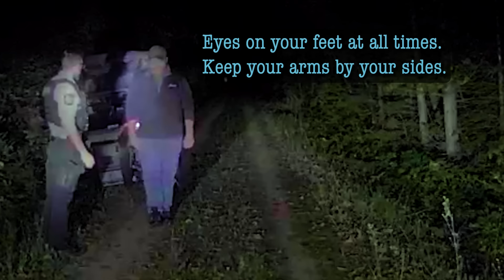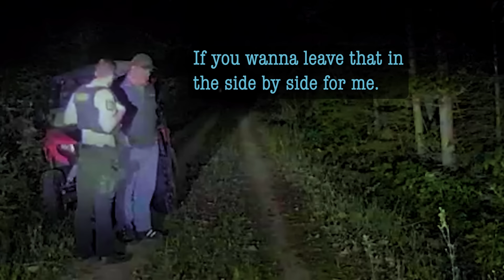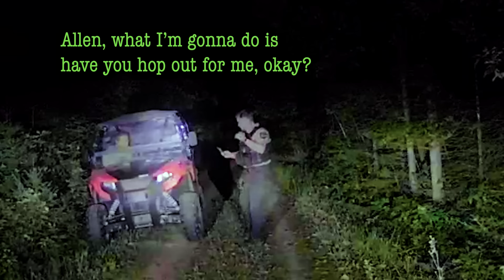How to Get Immediately Arrested by a Game Warden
The video is presented to provide genuine footage of police incidents to promote transparency in government while providing educational, informative and newsworthy content allowing viewers to examine and assess public safety material.

Please click JOIN to help support our efforts to promote transparency in government and the actions of law enforcement.